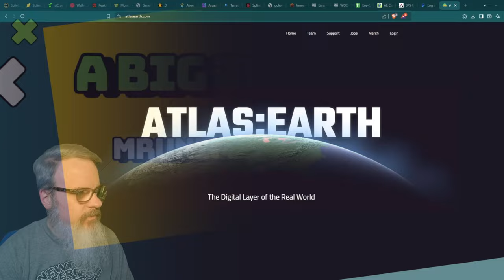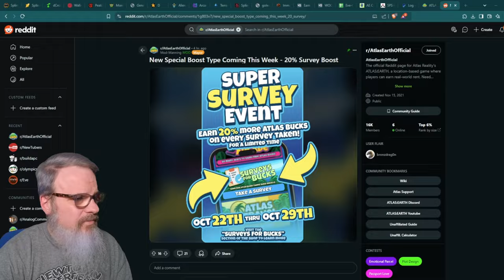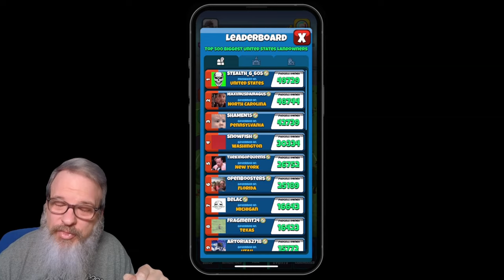Atlas Earth News, Updates and Big New Event Announcement!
Welcome back Atlas Earthlings, and thanks for dropping by!  In this quick episode I provide a couple game updates I forgot to mention in the last video as well as a big new event which will start in a few days, and how about that race for US President?

Is Atlas Earth a Scam?

Buy virtual real estate in ATLAS: EARTH!